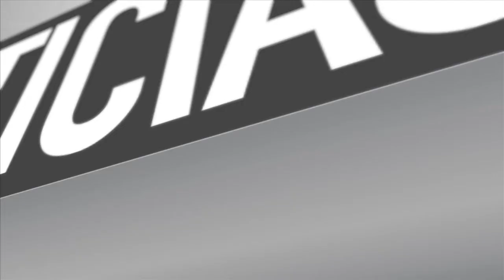LA COMUNIDAD SE UNE FRENTE A LA DELINCUENCIA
El alcalde de Maipú junto al Subsecretario de Prevención del Delito encabezaron una reunión de carácter informativo con los dirigentes de diversos barrios de la comuna, esto con el objeto iniciar el diálogo en materia de seguridad ciudadana y escuchar las inquietudes de los vecinos.